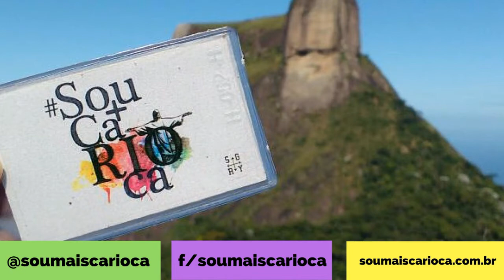Sou + Carioca - Trilha Pedra Bonita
A Trilha da Pedra Bonita é linda e o visual lá de cima é mais lindo ainda. Ao chegar no topo você consegue ver as praias da Zona Sul, a Lagoa Rodrigo de Freitas, e a linda e exuberante Pedra da Gávea.

Nível da Trilha: Moderado
Valor: R$30,00